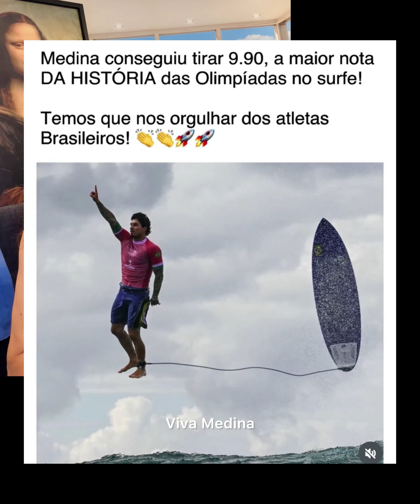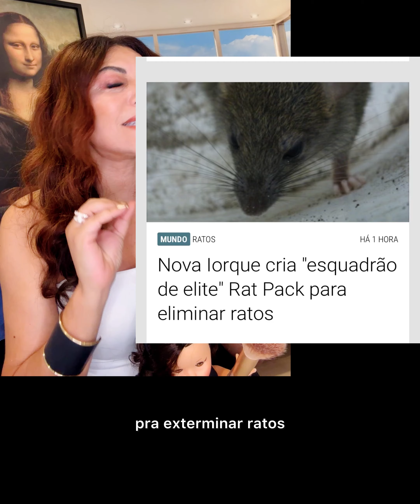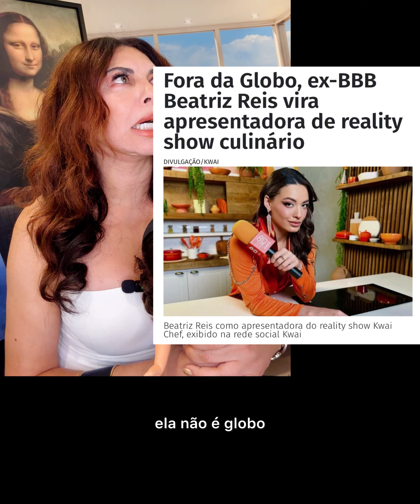SE A MODA PEGAR 😱🗣️